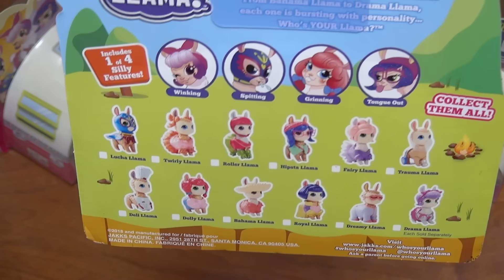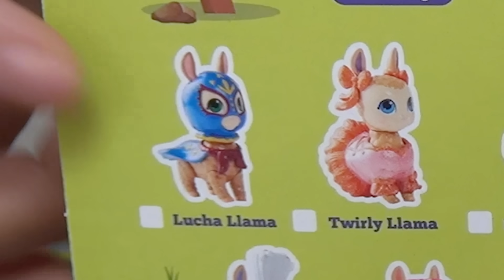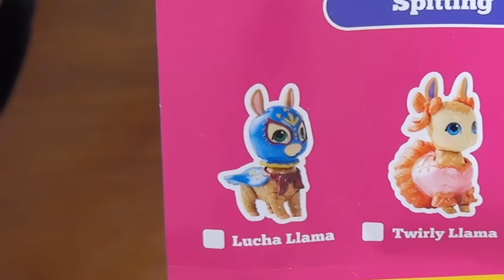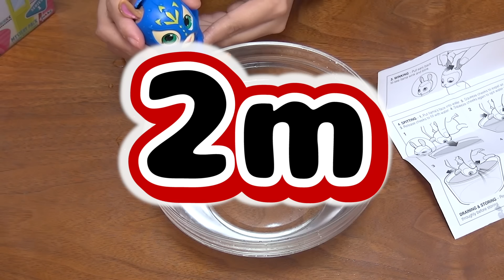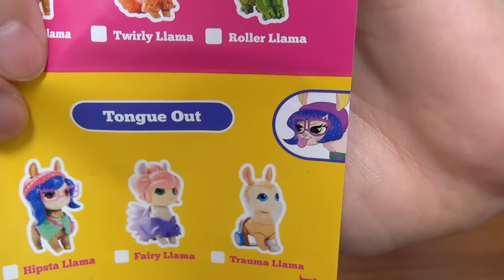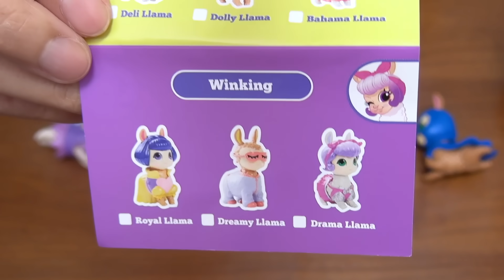【閲覧注意？】海外のラマのサプライズトイが怖すぎた…!?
今回は海外のラマのサプライズトイを開封してみました！！
そしたらなんと予想外！！
謎にホラーな子が出てびっくり！w
でもこういうの大好物なんだよなぁ…